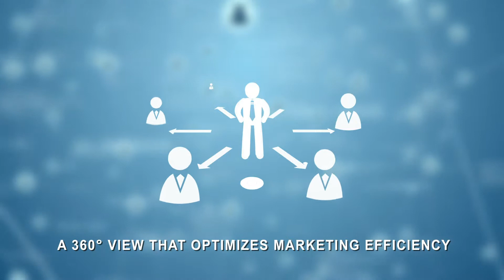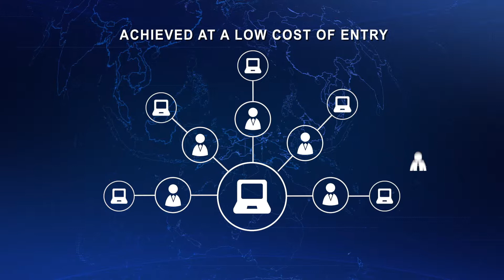Master Data Management for Retail Banking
Today, mid-size retail banks are expanding into new markets and growing their customer bases through mergers, acquisitions and branch expansion.
As their databases also grow and multiply, it’s becoming increasingly difficult to have a single comprehensive view of customers and their banking behaviors, finances, household relationships, and more.